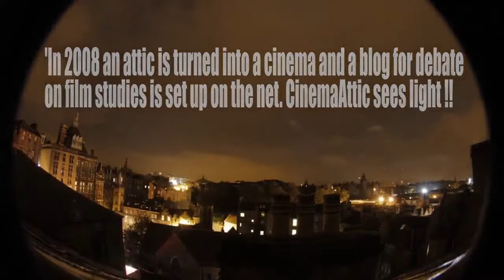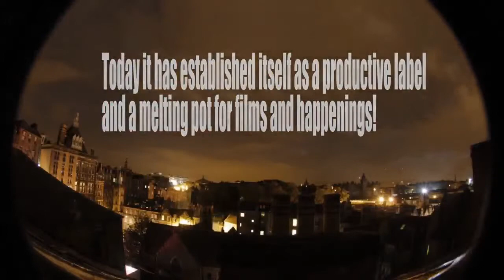CinemaAtticCuarentena 13 | A Vermut with José Luis Montesinos and Nacho Vigalondo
Enjoy a collection of Short Films that have won it all – together with some films that went under the radar (even CinemaAttic’s radar, since some of them we didn’t programme back in the day!). Goya winners like JL Montesinos, masters of the absurd like Nacho Vigalondo or David Pantaleon, brilliant animators like Jossie Malis or Cesar Diaz Melendez and three proper classics to garnish our last extended programme of the Cuarentena. Find why comedy is still the best weapon against intolerance and polarization these days. Once again we have fiction shorts, animation films and documentaries and then they all mix so well together.

An epic ending needs an epic vermut with Jose Luis Montesinos and Nacho Vigalondo. Enjoy it!

0:00:00 CinemaAttic Cuarentena Week 13 Intro
0:40:15 José Luis Montesinos
1:29:04 Nacho Vigalondo
2:37:28 CinemaAttic Cuarentena Farewell